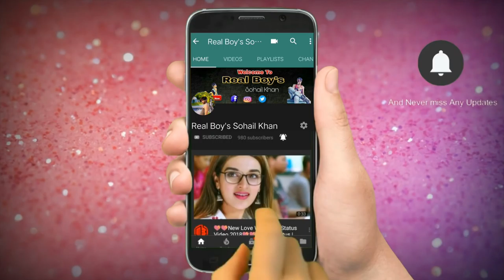new WhatsApp statuscouple romantic videos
please note

New WhatsApp status in 2019
 Very heart touching WhatsApp status in 2019
Whatsapp status
30 seconds whatsapp status
Whatsapp videos
Cute whatsapp status video 2019
Best WhatsApp Status video in 2019
Love whatsapp status
Rajhasthani status gujrati status
whatsapp video
status video
status song
love status
sad status
whatsapp dp
romantic status
old status
new status
love songs
sad songs
romance song
whatsapp comedy
emotional status
Romantic Status
Ganpati bapa video
Ganpati bapa letest video 2019 √
new status videos
WhatsApp status
Romantic videos